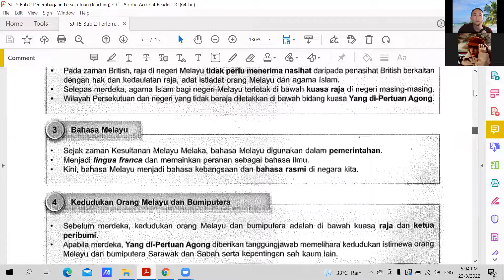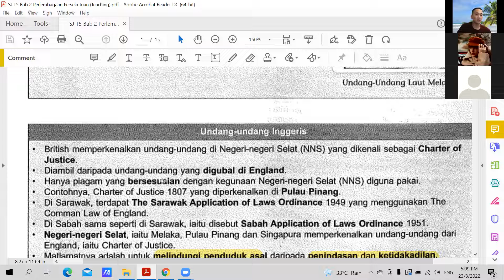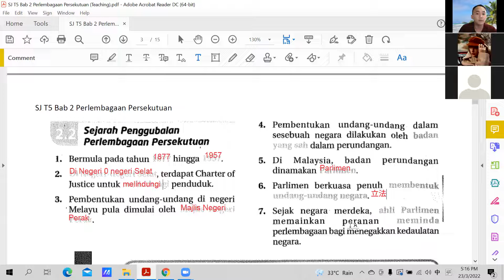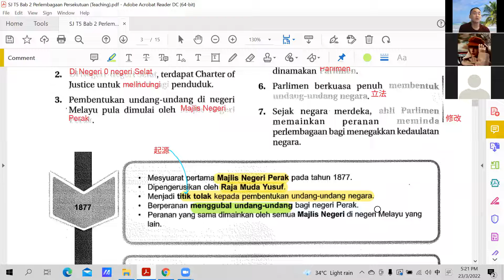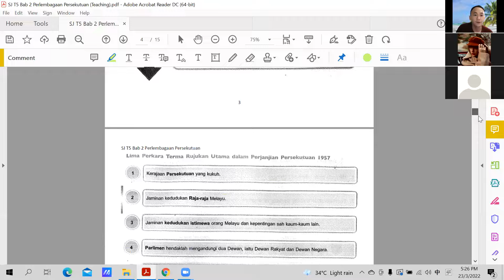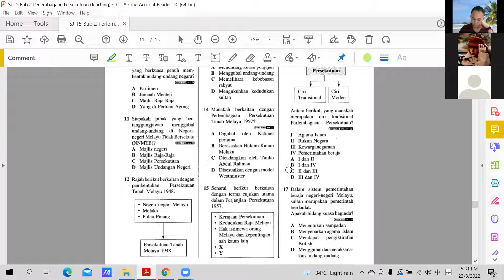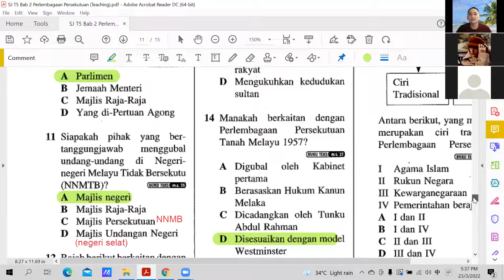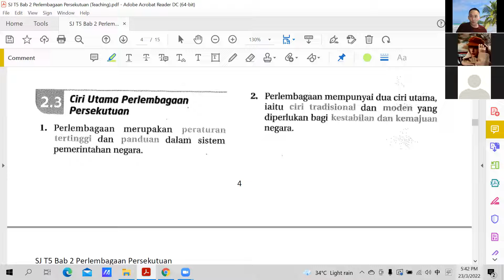SJ T5 23032022 Sesi 1